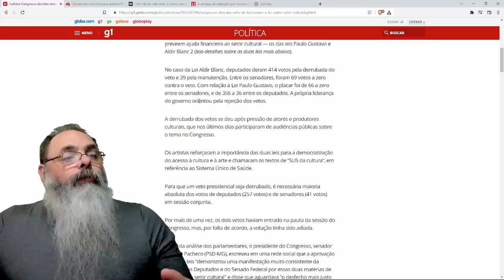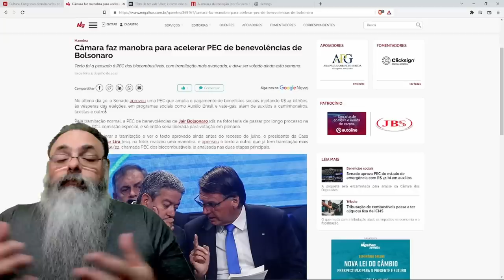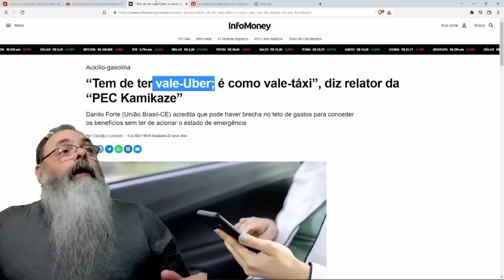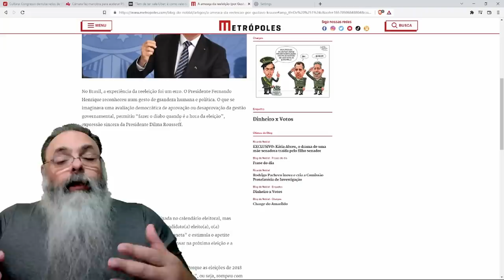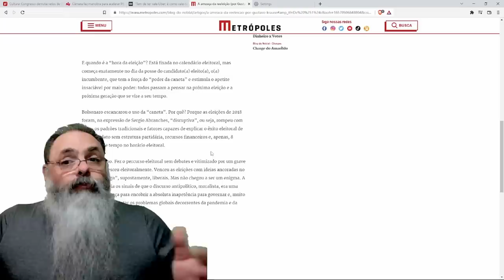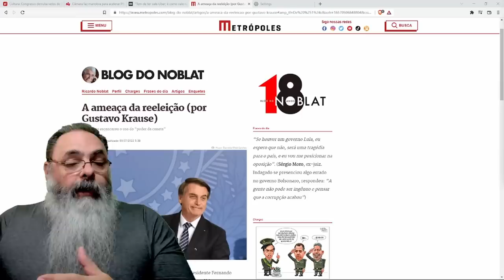CÂMARA derruba VETOS e LIBERA DINHEIRO para TODO MUNDO e prepara para aprova PEC da BONDADE